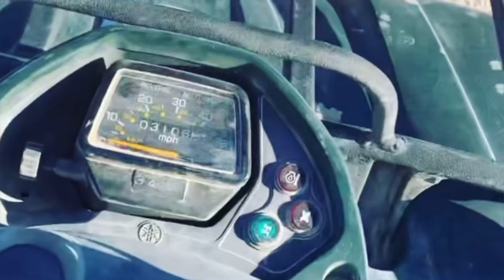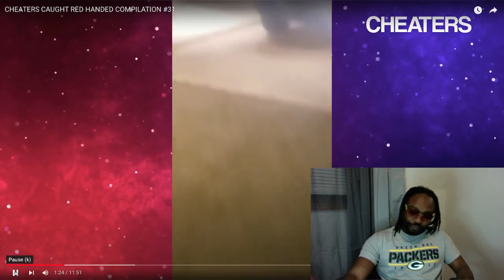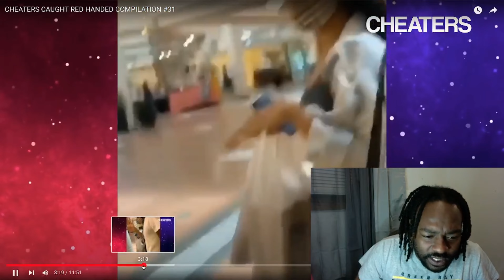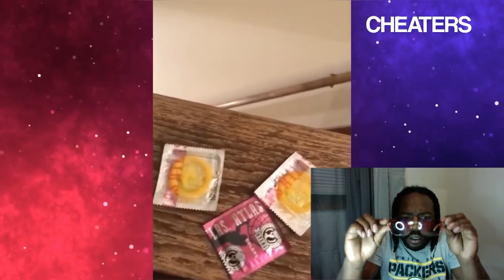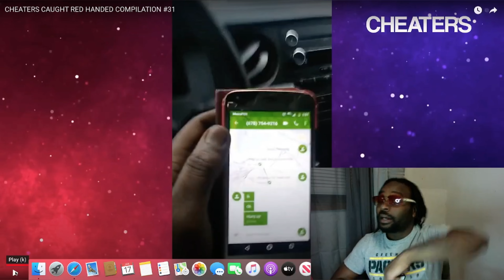He took his girl in his face (Cheaters Reaction) My first Reaction video!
what sup squad we back with another video!...this my first reaction video please feel free to comment and let me know what y'all think!